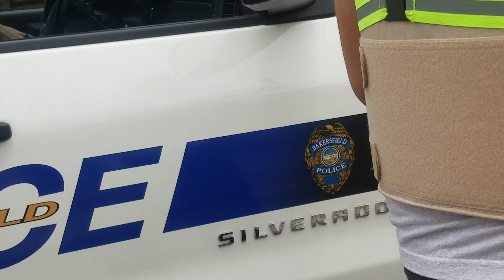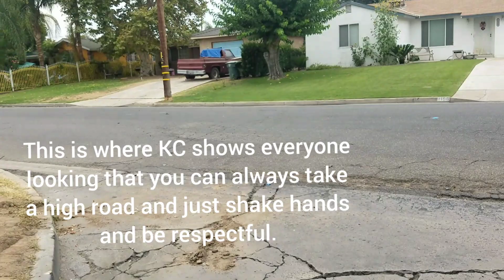Part 3: Drug Test Possibly? BPD Cruiser Wrecked into Fence and Van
KC CAmerboy and I arrived at this scene just down the street from the park, basically a street over from the houses suroundings that got sweeped in Part 1. BPD Cruiser hit a Van, and tore down a gentlemens bench. It's insane really. An just like any other job if an accident occurs we get drug tested. So should Law Enforcement I think.